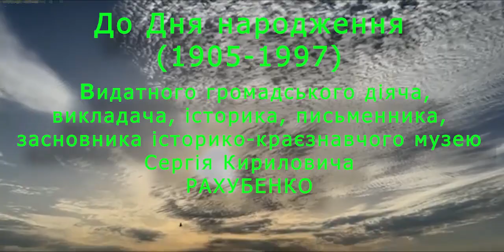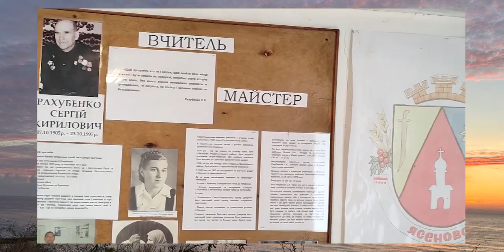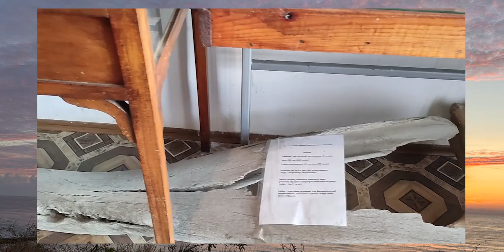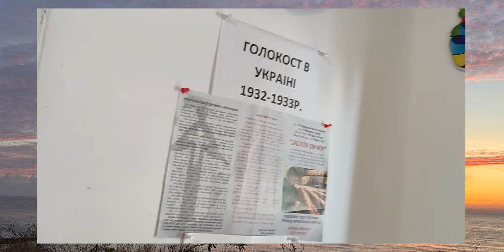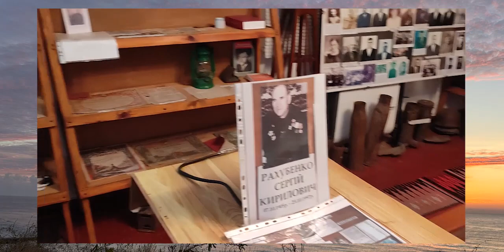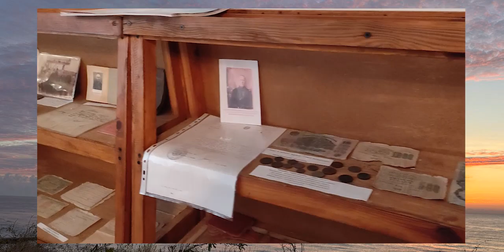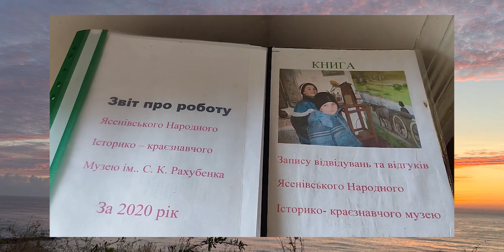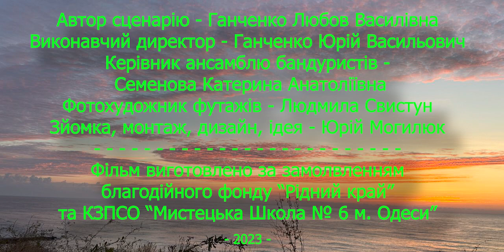До Дня народження видатного громадського діяча, історика, письменника... Сергія Кириловича РАХУБЕНКО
Автор сценарію - Ганченко Любов Василівна
Виконавчий директор - Ганченко Юрій Васильович
Керівник ансамблю бандуристів -
 Семенова Катерина Анатоліївна
Фотохудожник футажів - Людмила Свистун
Зйомка, монтаж, дизайн, ідея - Юрій Могилюк
Фільм виготовлено за замолвленням
благодійного фонду “Рідний край”
та КЗПСО “Мистецька Школа № 6 м. Одеси”

- 2023 -